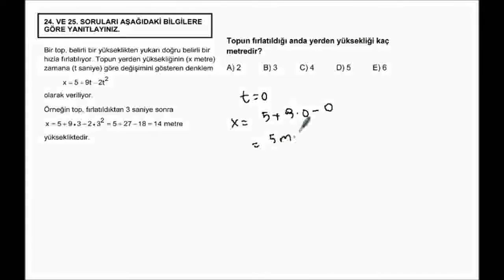2008_G_M_2_24